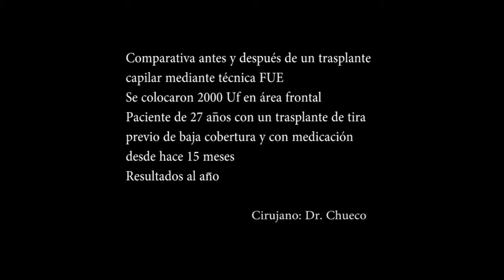Cirugía Capilar x Método FUE : 2000 Uf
Aumento de densidad en zona frontal y media para lograr cobertura.
Se colocan 2000 Uf mediante técnica FUE.
Resultados al año